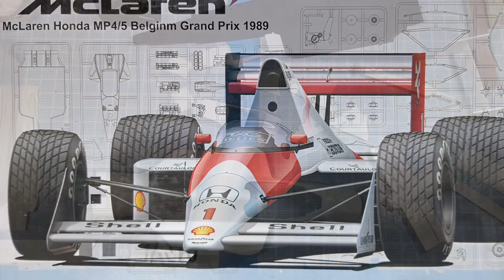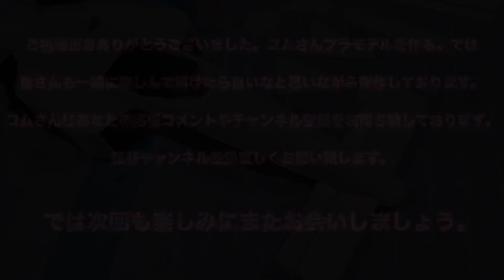コムさんプラモデルを作る。マクラーレンホンダMP4-5 1/20 #2 ゲート処理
コムさんプラモデルを作る。ご視聴頂きありがとうございます。この動画ではコムさんが作りたいプラモデルをコムさんが作りたいように自由に楽しみながら制作しております。皆さんも一緒にいっぱい楽しんで頂けたら良いなと思っております。失敗や間違いたくさん有ると思いますが応援宜しくお願い致します。コムさんはまだまだ沢山の方々の応援が必要ですのでよろしくお願い致します。